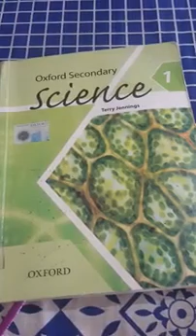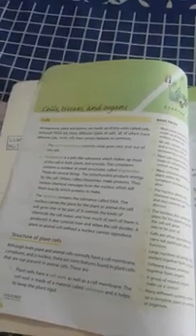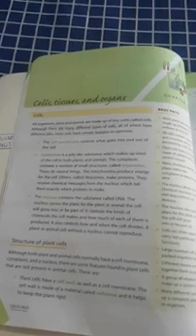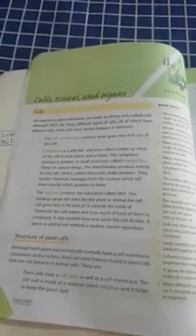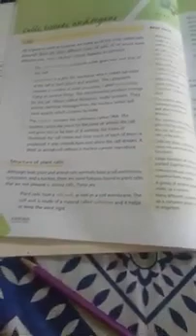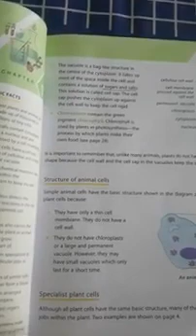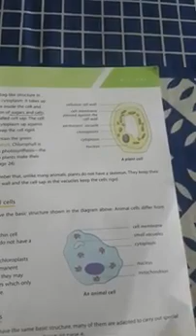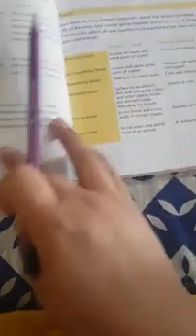Class:6 Subject:Science Lecture#1 unit#1